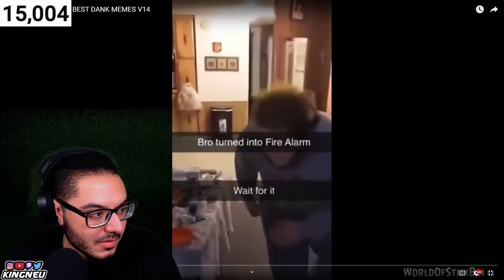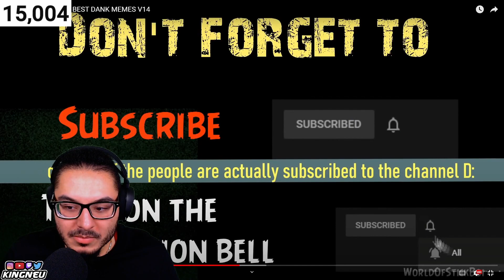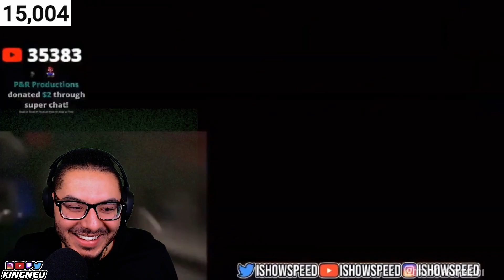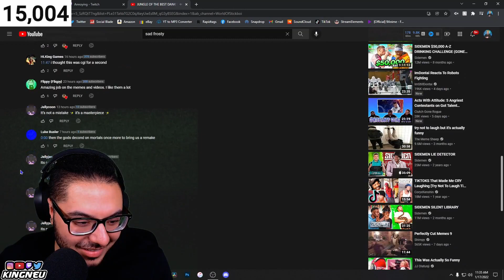World Of Stickboi - JUNGLE OF THE BEST DANK MEMES V14 | REACTION